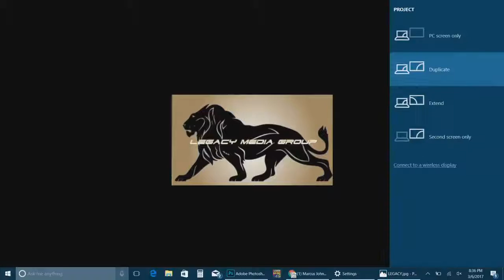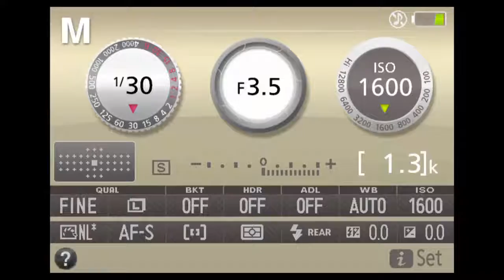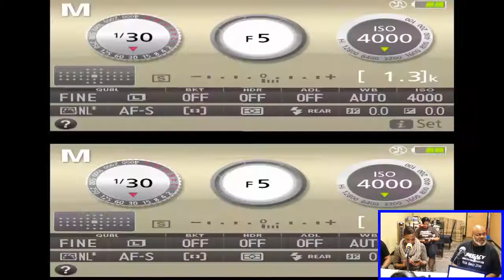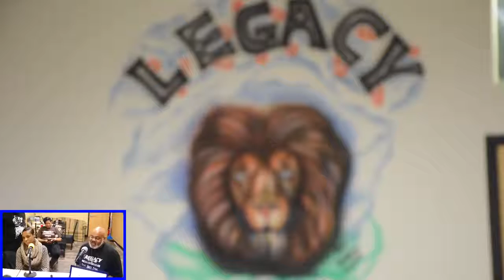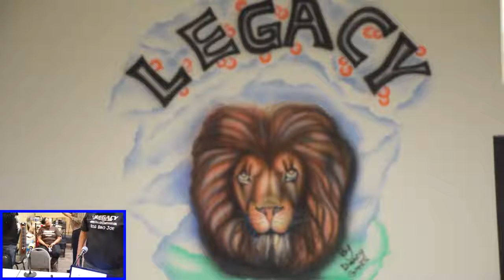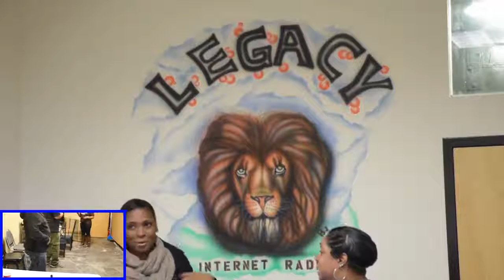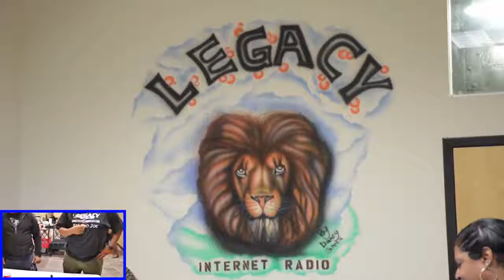LIVE Stream ANHSWMJ - 3/6/17- Legacy Internet Radio's 4th Year Anniversary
Aint No Half Steppin With Marcus J airs LIVE on Mondays @7 pm est on LEGACY INTERNET RADIO